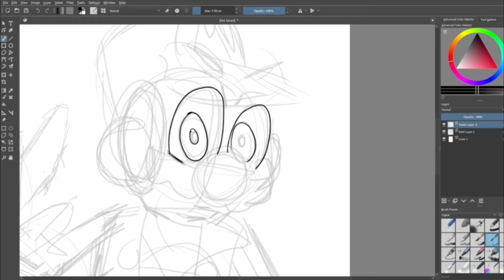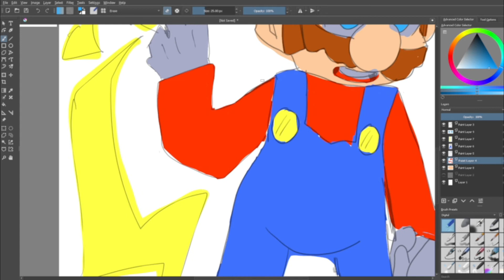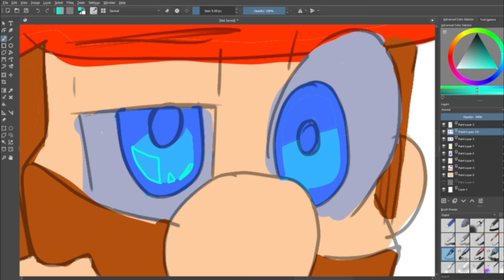speed paint *//MARIO\\*